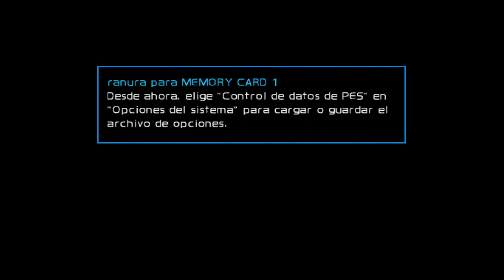EFOOTBALL PES 24 INCREDIBILE GRAFICA AGGIORNATA (PS2) AETHERSX2 PCSX2- MAGGIO LIBERTADORES MAXXUM 93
↓↓ LEGGERE LA DESCRIZIONE ↓↓

COMPLETAMENTE FUNZIONANTE IN OPL

KIT AGGIORNATI PER LA LIBERATOR CUP
KIT AGGIORNATI PER LE SQUADRE NAZIONALI GIOCABILI (ECCETTO AFRICA E ASIA)
KIT AGGIORNATI PER IL CAMPIONATO ARGENTINO
24/25 KIT CON PERDITE
NUOVO GUANTO DA PORTIERE
ANGOLI PER IL CAMPIONATO ARGENTINO
NUOVA GRAFICA E MENU CHE COSTITUIRANNO LA BASE DI PES 2025
NUOVI CORPI PIÙ SOTTILI

Vi informiamo che tutti i contenuti qui pubblicati sono destinati all'intrattenimento e al divertimento di tutti i visitatori, è nel diritto di tutti insegnare e imparare e con questo vi indichiamo il percorso per il download per trovare quello che state cercando, non siamo responsabili per nessun tipo di contenuto, il CANALE non fa copie illegali o infrange nessun Copyright © o diritto d'autore, nessun contenuto è commercializzato. Il nostro CANALE mette a disposizione i contenuti gratuitamente, anche perché sono stati tutti trovati sul WWW di Internet. Non possiamo essere ritenuti responsabili di un uso improprio dopo il download.

ATTENZIONE: Amici e abbonati, tutte le patch ISO e ROM che scaricate sul mio canale, non sono fatte da me, prima di criticare o pretendere ringraziate chi le ha modificate o fatte per farvi avere il LINK gratis, perché ci sono molti canali e blogger che invece di mettere a disposizione questo, per voi da fare e vendere, se non vi piace la patch ISO o ROM del gioco semplicemente non scaricatela, ricordando che la maggior parte dei giochi PS2 hanno musica protetta da copyright quindi è normale che alcune parti del video saranno senza audio regole YOUTUBE.